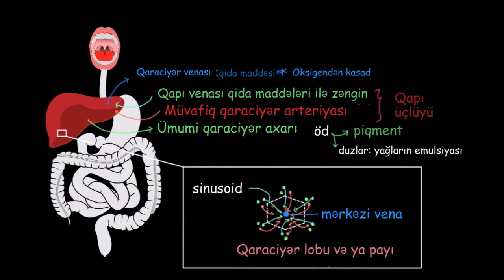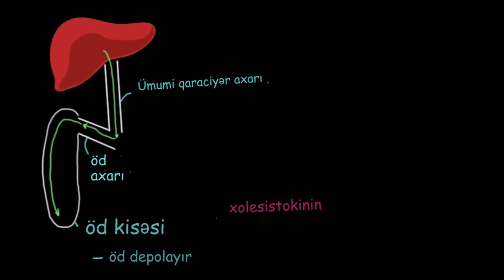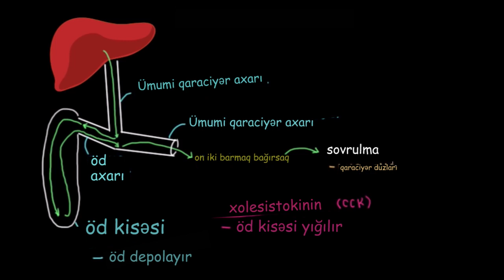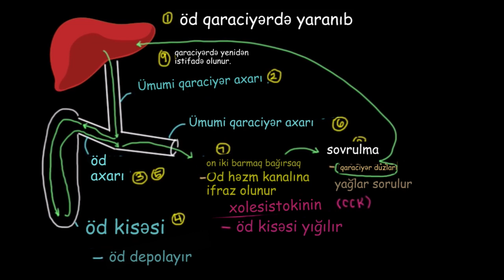Biliar sistem | Həzm sisteminin fiziologiyası